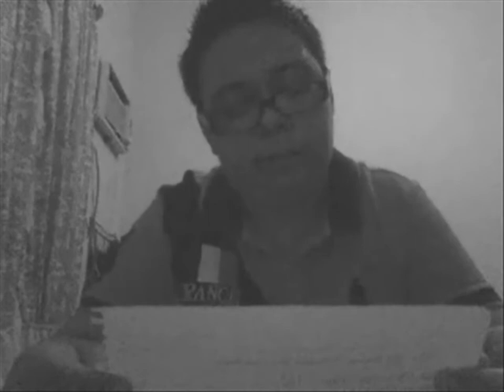¡AL CARAJO, YO ME VOY!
ME VOY DE YOUTUBE, ADIÓS